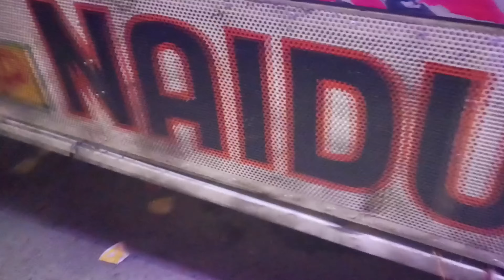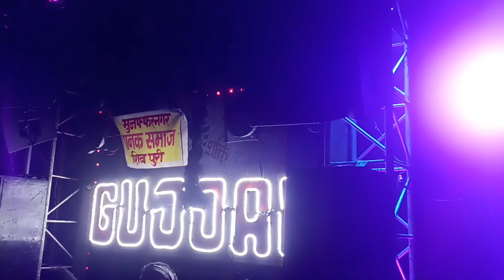डीजे कसाना v /s डीजे मोनू | बरेली कावड़ कंपटीशन 2023 | DJ Manohar Rana vlog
डीजे कसाना कोत‌‌वालपूर लोनी गाजियाबाद Kavad Haridwar 2023 DJ Manohar Rana vlog DJ Meerut King